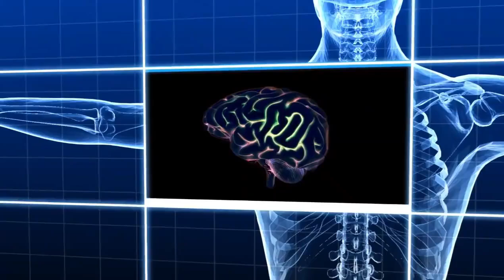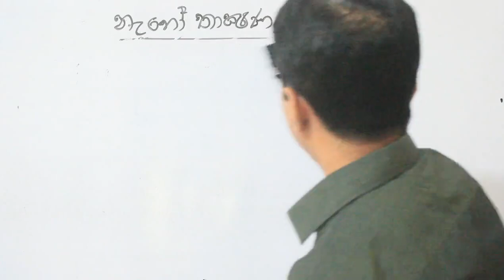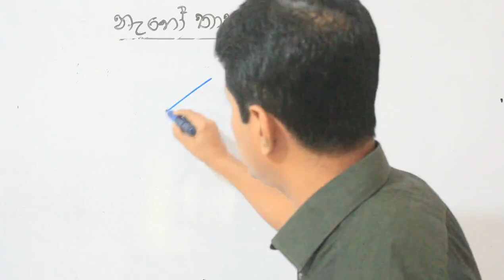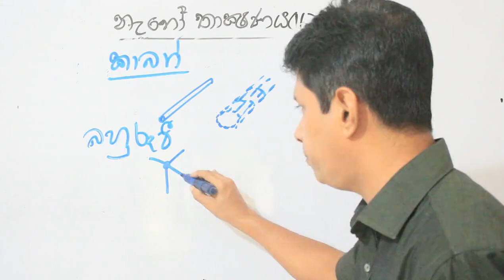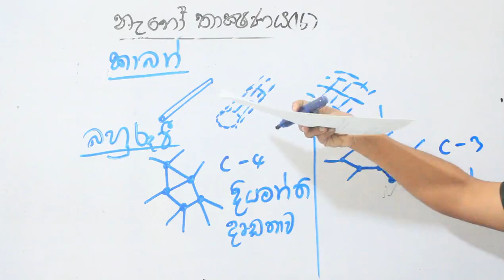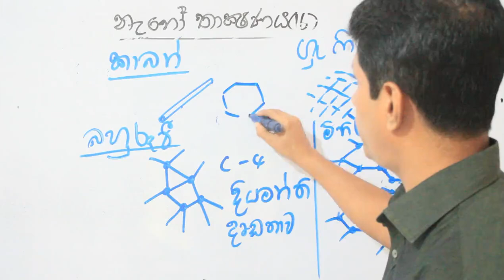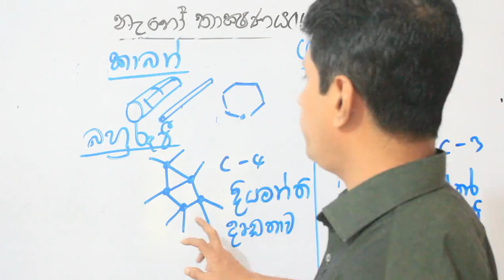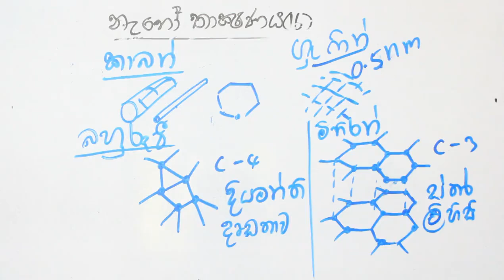නැනෝ තාක්‍ෂණය 2